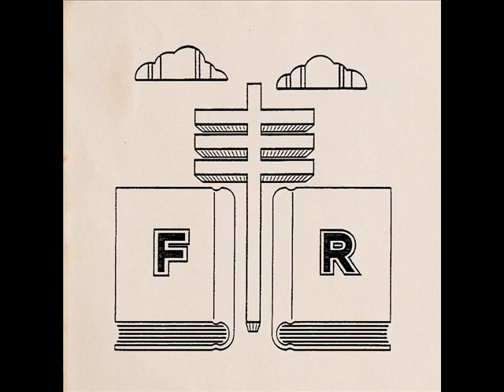Frightened Rabbit - She Screams Christmas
Scott from Frightened Rabbit: "I went and wrote a new Christmas song. ... then, if you feel inclined, you could donate whatever you can to my wonderful niece's charity
Have a splendid holiday season. Cheers, Scott x"